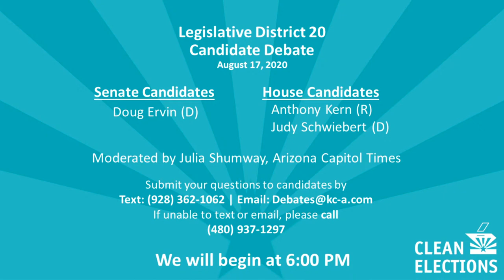LD20 General Election Candidate Debate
Legislative District 20 candidates debate for the offices of State Senator (elect 1) and State Representative (elect 2).

Moderator: Julia Shumway